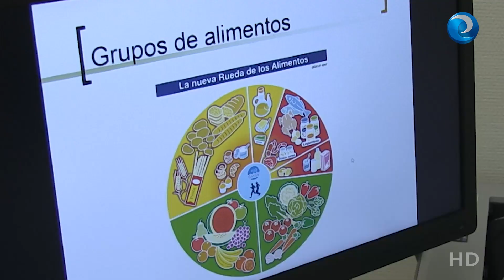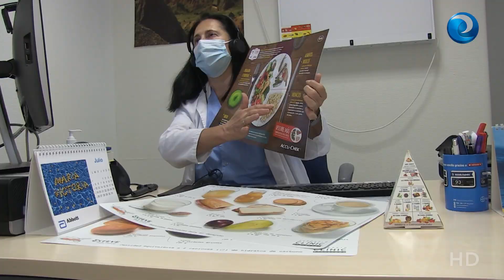Educar online al paciente con obesidad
María Victoria Sanz, enfermera de Nutrición del Hospital del Henares, en Madrid, nos cuenta cómo ha adaptado las charlas sobre hábitos saludables para poder seguir realizándolas en estos momentos.
Informa: Ángel M. Gregoris
Imagen: Marina Vieira / Pexels